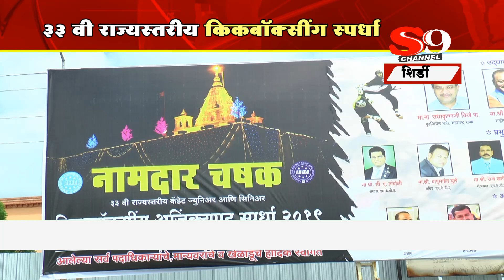शिर्डी - ३३ वी राज्यस्तरीय किकबॉक्सींग स्पर्धा..!!